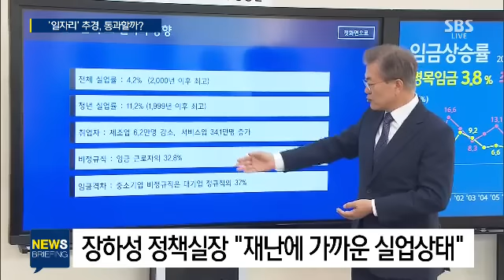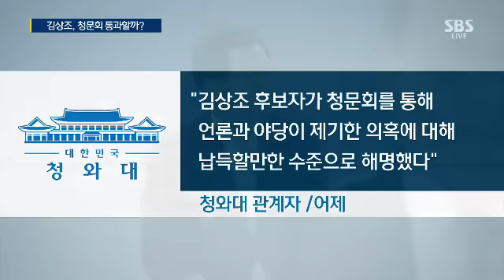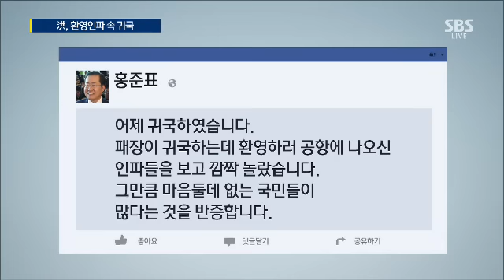文 정부, 첫 고위 당·정·청 회의…조직개편은 '최소화?' / SBS / 주영진의 뉴스브리핑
■ 대담 : 최창렬 용인대 교수, 이상휘 세명대 교수, 원일희 SBS 선임기자